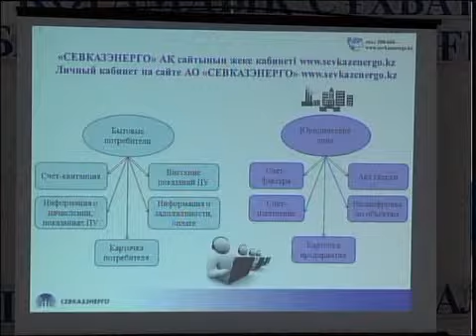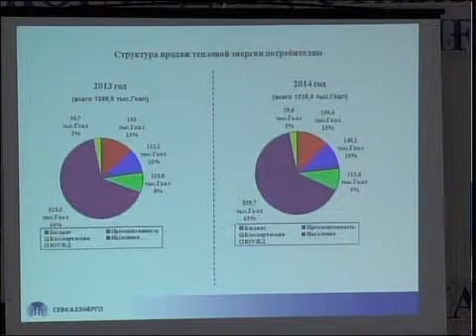рус Слушания Севказэнергосбыт